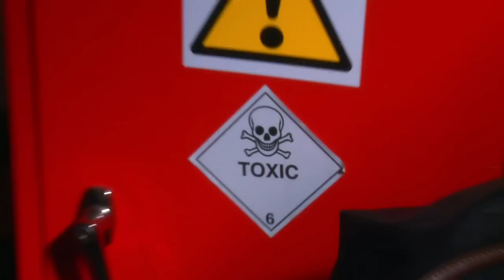Bompas and Parr | Royal Shakespeare Company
Teaser video to The Waft That Woos, an exhibitions from food artists Bompas & Parr.
Commissioned by the RSC this enchanting installation is inspired by The Merry Wives of Windsor and Shakespearean farce. Visitors explore the mysterious mirror maze, following the scent of a specially-concocted love potion.